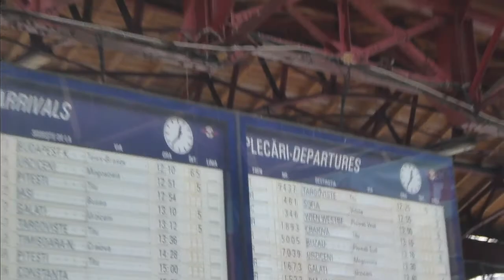Getting ready to leave Bucharest Gara de Nord for Bulgaria November 2014